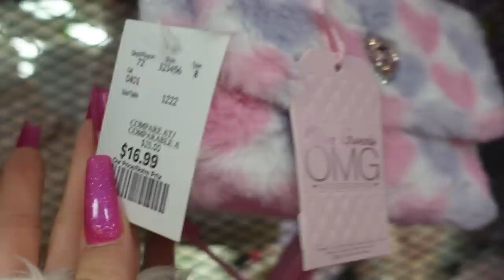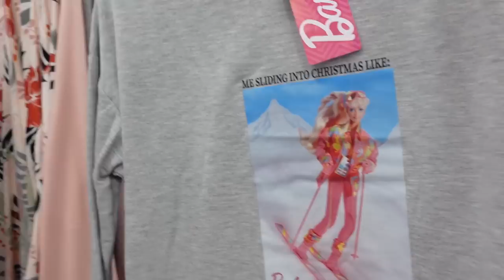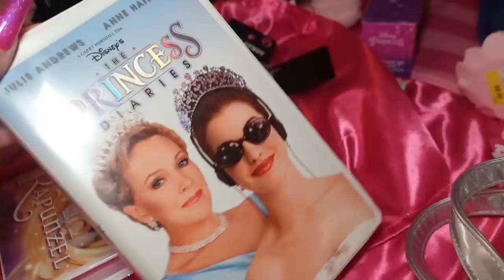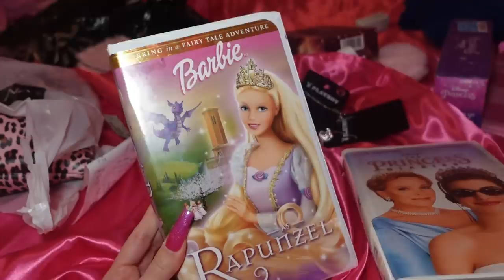COME SHOPPING WITH ME!! (MARSHALLS, WINNERS & SPENCER'S) *the most perfect day ever*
Hi Angels!!

If you don't know me, my name is Zaina (zay-na) and I'm a shopaholic who LOVES pink, period. I'm still getting the hang of this YouTube thing lol i really don't know what I'm doing, so make sure to leave any video suggestions in the comments!! I love you!